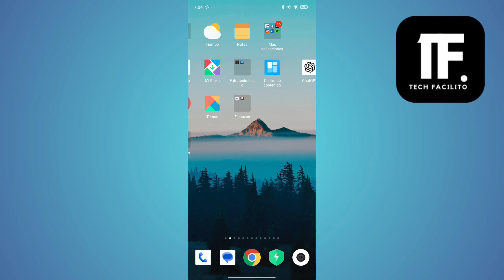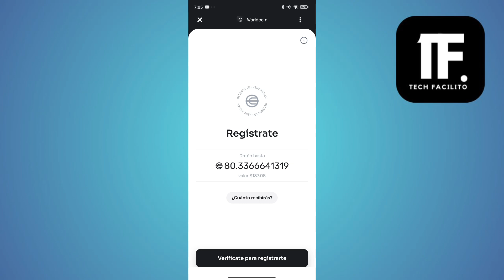Como Actualizar Worldcoin ( En 2025 )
En este video, vas a aprender Como Actualizar Worldcoin